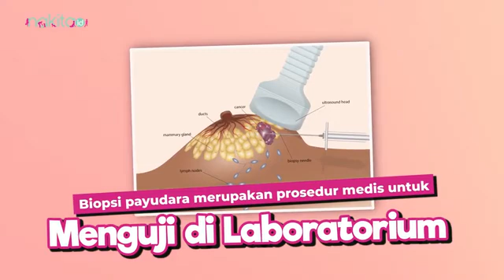Biopsi Kanker Payudara, Ketahui Gejala dan Penyebabnya Sejak Dini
Menjadi salah satu penyakit yang berbahaya, kanker tentunya sangat dihindari. Kanker payudara salah satunya. Untuk itu, diperlukan pencegahan serta pengecekan agar terhindar ya Moms. Salah satu cara untuk mengeceknya adalah Dengan Biopsi Payudara. Lantas apa itu biopsy payudara?
00:00 Intro
00:33 Apa itu biopsy payudara

ADVERTISING